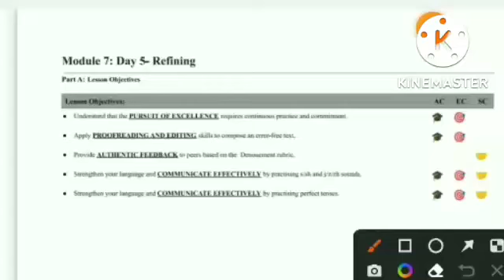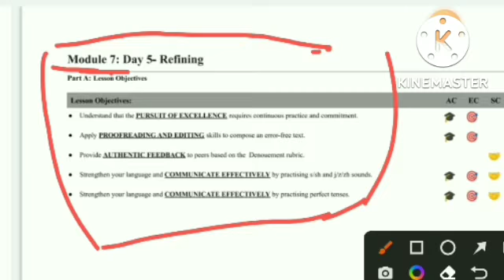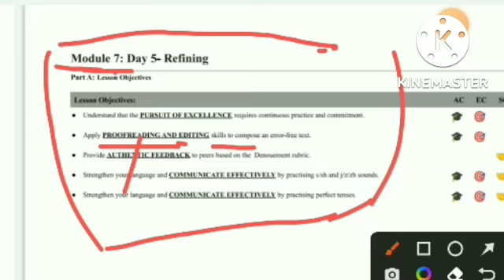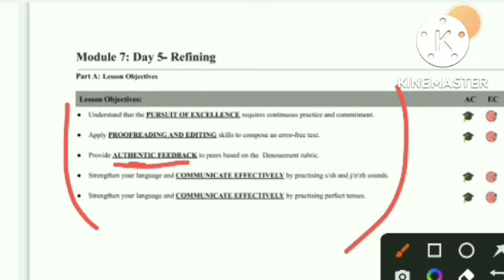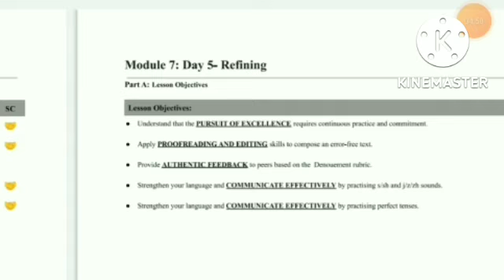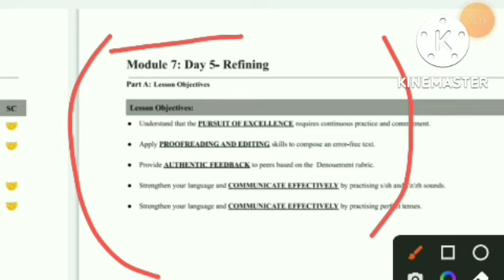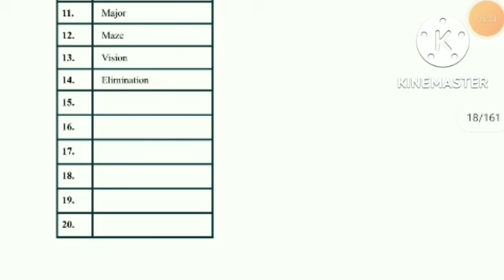fea book 4 Advance level Solution Module 7 Day 5 ( Refining)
fea Module 7 day 5
fea Module 7 day 5 SWB solution
fea Module 7 day 5 sab Quiz.
fea Module 7 day 5 classes
fea Module 7 pdf
fea classes
sda
freedom employability academy
Shivam sir